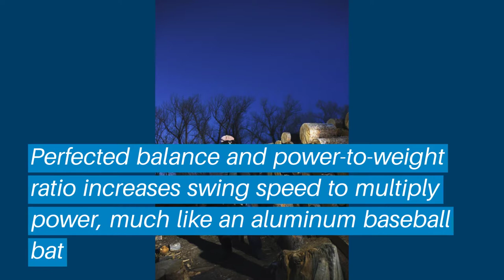Top 5 Wood Splitting Axe: Best Wood Splitting Axe Reviews | Top Wood Splitting Axe (Buying Guide)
✅ Are you Thinking to purchase the best Wood Splitting Axe? This video will help exactly which are the best budget Wood Splitting Axe on the market today.

⬇️Click to Show More⬇️

Husqvarna 30"
Helko Werk Vario 2000
Leveraxe - The Smart Axe
Fiskars X7 Hatchet 14 Inch
Fiskars X27 Super Splitting Axe

Don’t miss this in-depth review of the best Wood Splitting Axes for the money, and enjoy your first or new Wood Splitting Axes buying.